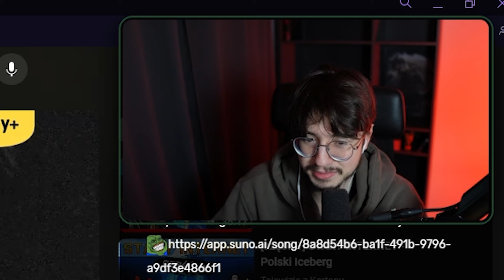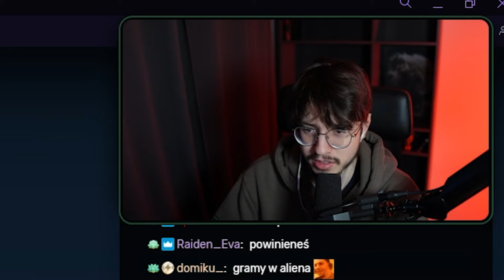10 HORRORÓW, w które MUSISZ ZAGRAĆ | Tamae ogląda film